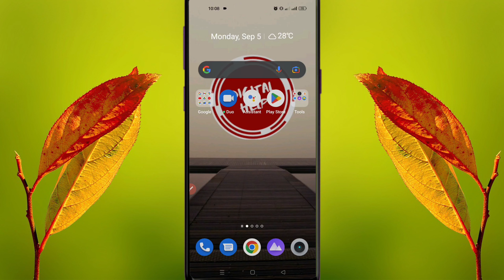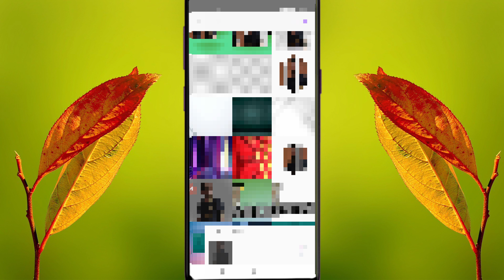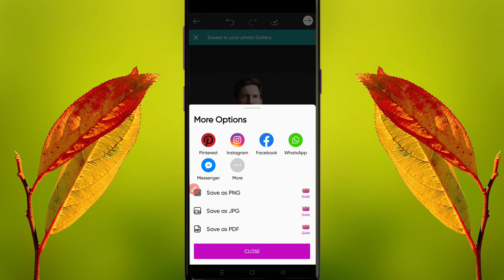যেকোনো ছবির নিচের অংশ ব্লার কীভাবে করবেন। How To Fading Gradient Transparent Photo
Hello Friend 😊😊😊😊

App Name : Picsart